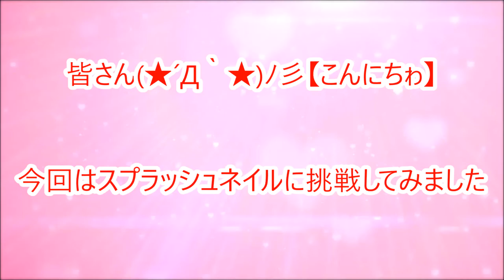「ネイル」スプラッシュネイル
ｽﾌﾟﾗﾄｩｰﾝ2で遊んでいて思いついたので作ってみました～
ネイルは素人の私なので下手ですが日々勉強して頑張ってるつもりです(∀｀*ゞ)ｴﾍﾍ